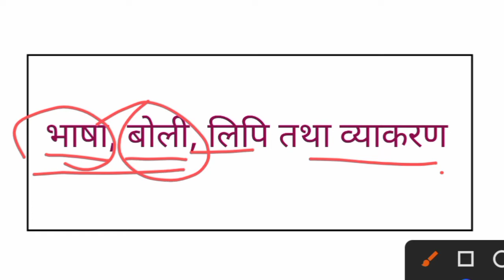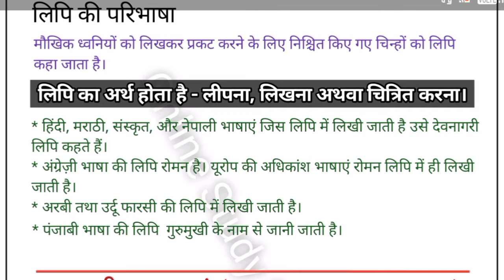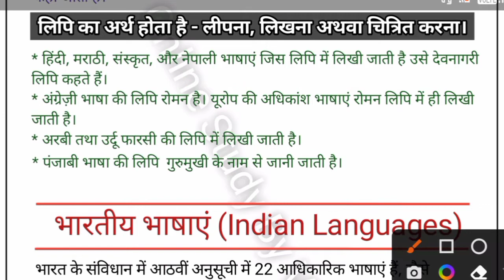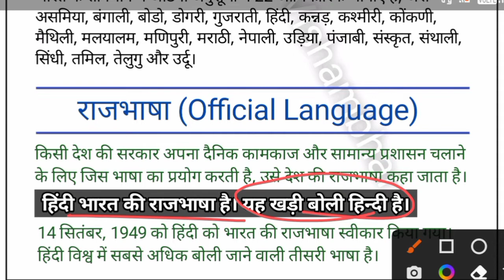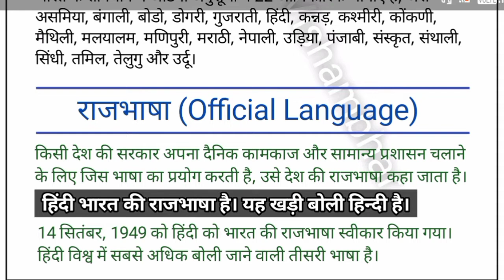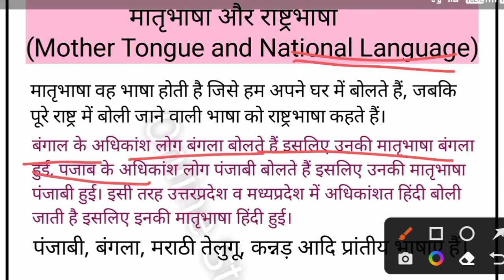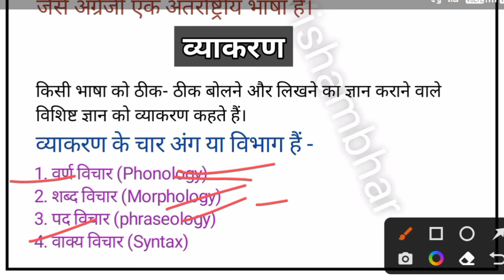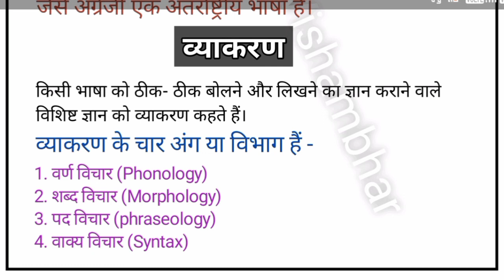हिंदी पाठ -1 || भाषा, बोली, लिपि और व्याकरण || Part -2